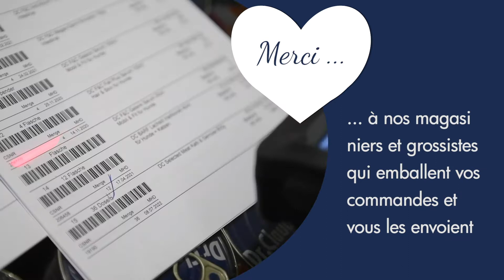Nous disons MERCI 💐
À tous ceux qui, pendant cette période difficile, contribuent à améliorer un peu la vie.
À tous ceux qui ne pensent pas qu’à eux mais aussi aux autres et qui leur viennent en aide.
Nous devons tous être forts pour ceux qui comptent, que ce soient des enfants, des parents ou des animaux domestiques.
Notre motivation est l'amour des animaux et la confiance que vous nous accordez.
Nous sommes là pour vous et pour vos compagnons à quatre pattes et nous pensons que la cohésion nous donnera la force qu'il faut pour traverser cette crise et même en sortir plus forts.

Votre équipe Dr.Clauder’s